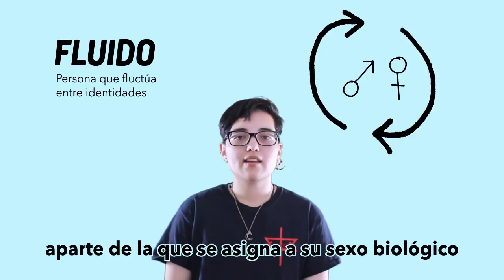3. DIVERSO - ¿Qué identidades existen?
En este video Andy González nos explica qué identidades existen. ¡Muchas gracias a Andy por participar en este proyecto!

Asistente de producción: Francesc Morales